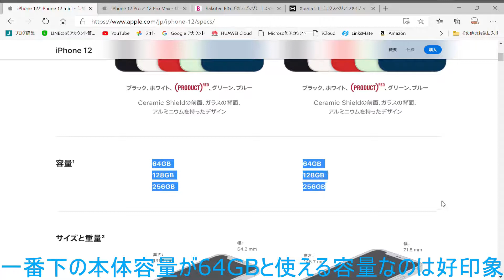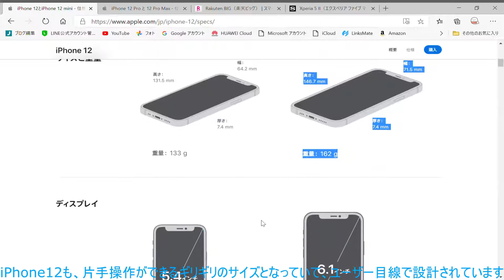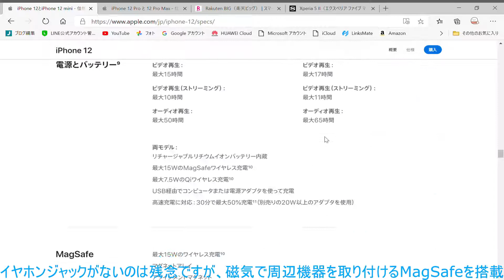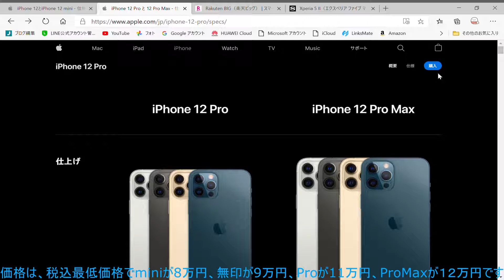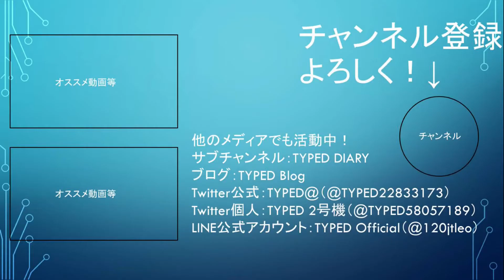【もうオワコンとは言わせない】iPhone12シリーズの店頭レビュー！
動画内容:お待たせしました。iPhone12シリーズの店頭レビューです。